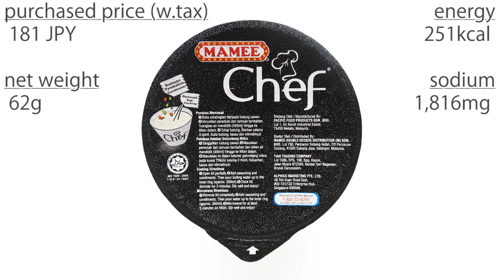No.6020 Mamee Chef (Malaysia) Spicy Chicken Shiitake Flavour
6020 Mamee-Double Decker (マレーシア)